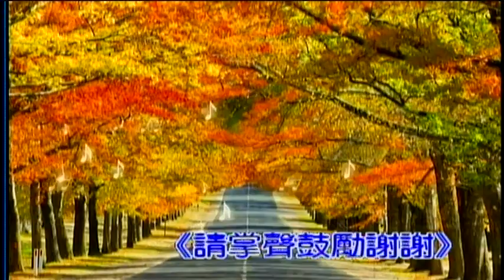深情難捨-日本曲 屏東張菲 薩克斯風演奏